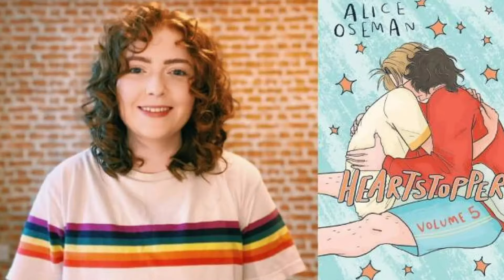18 CURIOSIDADES de HEARTSTOPPER 3 | Referencias/Easter Eggs Heartstopper Temporada 3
Aquí te cuento 18 datos curiosos y referencias sobre la tercera temporada de Heartstopper, protagonizada por Nick Nelson (Kit Connor) y Charlie Spring (Joe Locke). Heartstopper es la adaptación de Netflix de las novelas gráficas escritas por Alice Oseman.

heartstopper 3,
heartstopper temporada 3,
heartstopper trailer,
heartstopper 3 resumen,
heartstopper 3 reseña,
heartstopper 3 crítica,
heartstopper 3 opinión,
heartstopper 3 datos curiosos,
heartstopper 3 curiosidades,
heartstopper 3 easter eggs,
heartstopper 3 referencias,
heartstopper 3 actores,
heartstopper 3 diane,
heartstopper 3 jack maddox,
heartstopper 3 libro vs serie,
heartstopper 3 diferencias comics,
heartstopper 3 charlie,
heartstopper temporada 3 datos curiosos,
heartstopper temporada 3 curiosidades,
heartstopper temporada 3 nick y charlie,
heartstopper temporada 3 charlie,
heartstopper temporada 3 nick,
heartstopper 3 charlie clinica,
heartstopper actores,
heartstopper nick y charlie,
heartstopper relación nick y charlie,
heartstopper historia de amor,
heartstopper historia de amor queer,
heartstopper relación queer,
heartstopper análisis nick nelson,
heartstopper análisis charlie spring,
heartstopper análisis relación nick y charlie,
heartstopper 3 darcy,
heartstopper 3 elle,
heartstopper elenco,
heartstopper fecha de estreno,
heartstopper temporada 3,
heartstopper tao y elle,
heartstopper tara y darcy,
heartstopper imogen,
heartstopper isaac,
heartstopper ben,
heartstopper harry,
nick nelson,
charlie spring,
tao xu,
tara jones,
alice oseman,
kit connor,
joe locke,